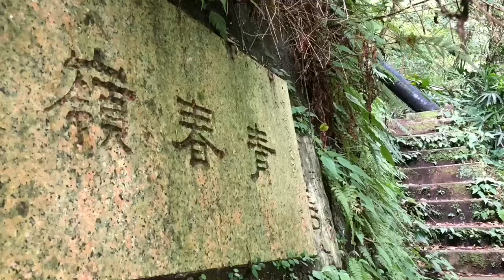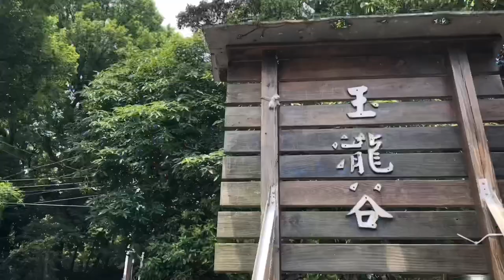青春嶺/玉瀧谷 健行步道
山起伏  水曲逐
夏木漱石蟬聲粗
葉珠露  蝶飛舞
綠水天光清風拂

青山竹  泉水湖
玉瀧花香鳥巢築
千年木  離塵宿
人跡蹤絕寂不孤

《玉瀧谷》文圖：Jeremy 20190617
註：今再登陽明山青春嶺，驚豔於玉瀧谷步道
        離塵絕世般的脫俗清新，乃為之記。